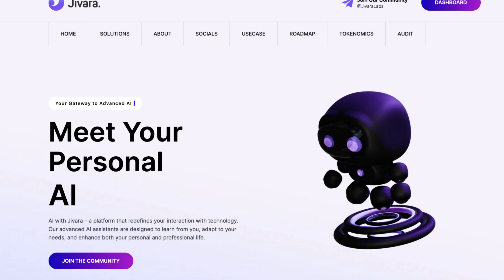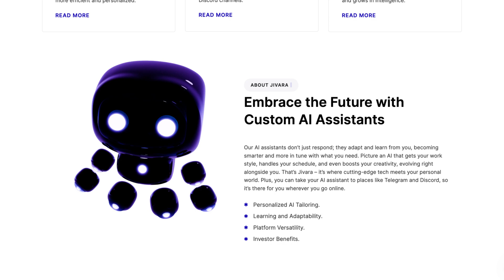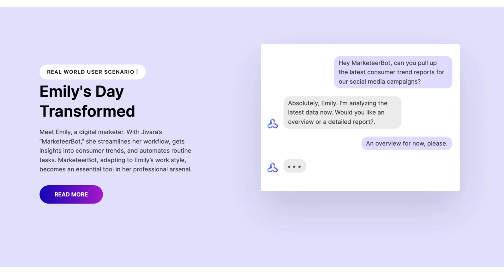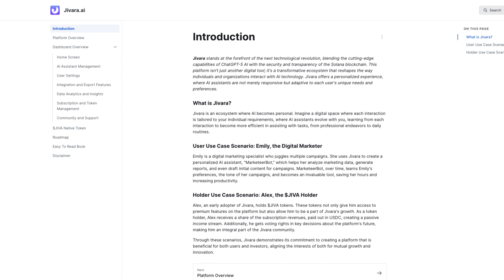JIVARA IS YOUR PERSONAL AI!!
Jivara stands at the forefront of the next technological revolution, blending the cutting-edge capabilities of ChatGPT-5 AI with the security and transparency of the Solana blockchain. This platform isn't just another digital tool; it's a transformative ecosystem that reshapes the way individuals and organizations interact with AI technology. Jivara offers a personalized experience, where AI assistants are not merely responsive but adaptive to each user's unique needs and preferences.